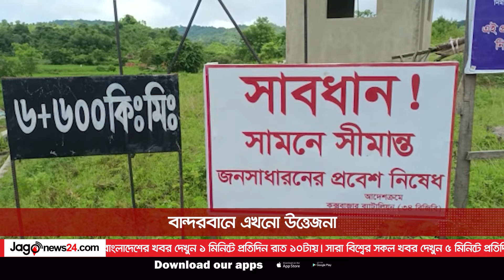মিয়ানমারে সংঘর্ষে জেরে বাংলাদেশের সীমান্তে আতঙ্ক || Jago News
মিয়ানমারে সংঘর্ষে জেরে বাংলাদেশের সীমান্তে আতঙ্ক । জাগো নিউজ বিশ্বসংবাদ

মিয়ানমারে সেনাবাহিনীর সঙ্গে বিদো্রহী গোষ্ঠীর সংঘর্ষের জেরে বাংলাদেশের সীমান্তবর্তী বান্দরবানের নাইক্ষ্যংছড়িতেও গোলাবারুদ এসে পড়ছে। সম্প্রতি মিয়ানমার থেকে ছোড়া মর্টারের গোলার আঘাতে বাংলাদেশের বান্দরবানে একজন নিহত হওয়ার ঘটনা ঘটেছে। আহত হন আরও অন্তত ৮ জন। এ ঘটনায় ঢাকায় দেশটির রাষ্ট্রদূত উ অং কিয়াউ মোকে তলব করা হয়।

আজকের বিশেষ অতিথি:
মুন্সি ফয়েজ আহমেদ
বাংলাদেশের সাবেক রাষ্ট্রদূত

মেজর (অব.) এমদাদুল ইসলাম
নিরাপত্তা বিশ্লেষক

নয়ন চক্রবর্তী
বান্দরবান প্রতিনিধি, জাগো নিউজ

সঞ্চালনায়- সাইফুন নাহার রত্না